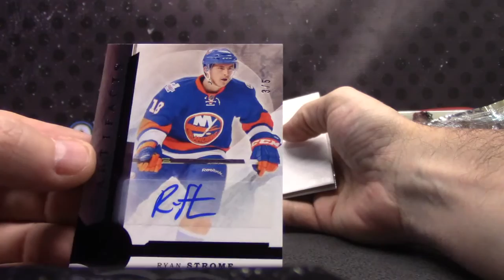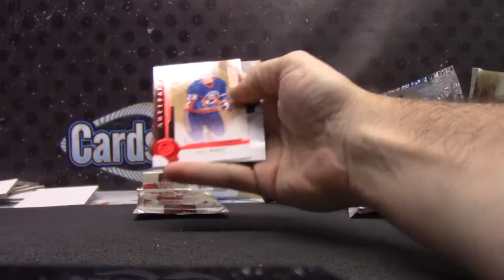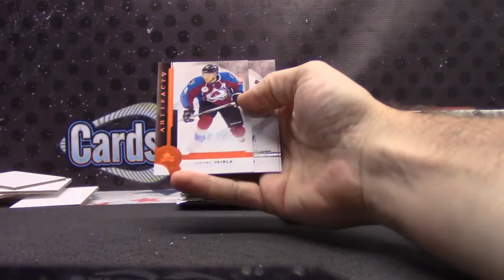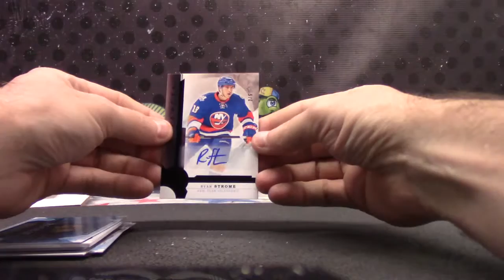Warturtles' 2016/17 Artifacts Hockey 2 Box Break